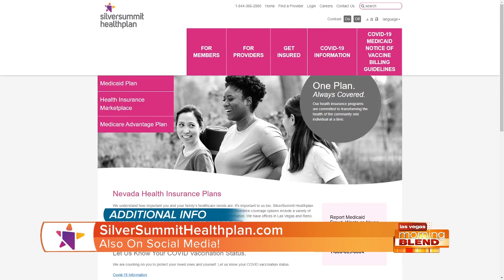Keeping Up-To-Date With Immunizations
August Is National Immunization Awareness Month. The experts at SilverSummit Healthplan share expert advice on how to keep your family on track.